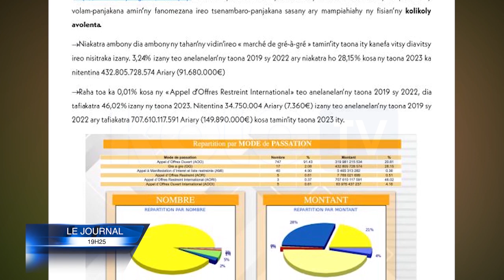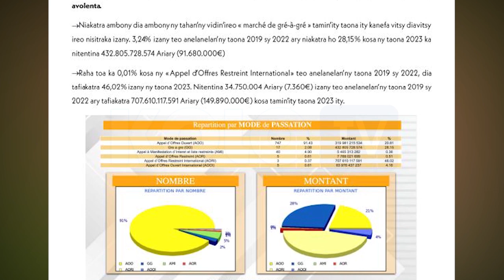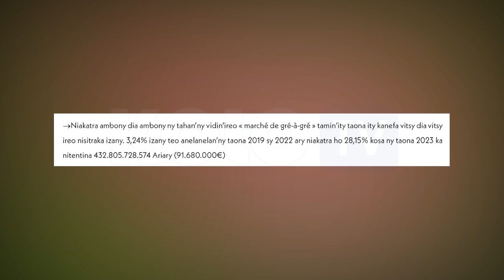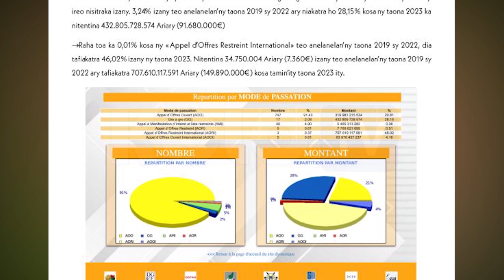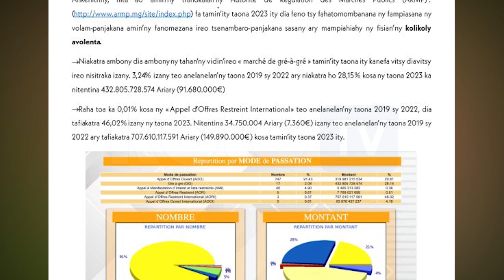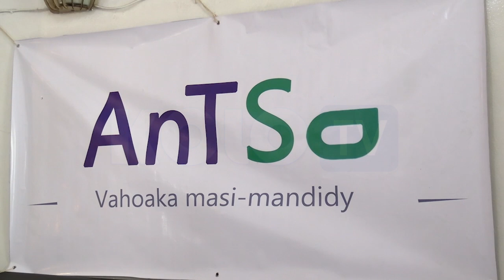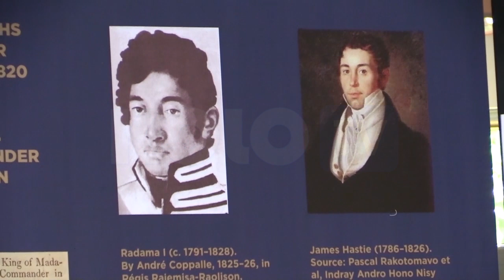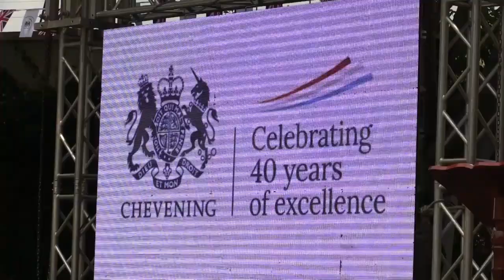JOURNAL DU 03 NOVEMBRE 2023 BY KOLO TV